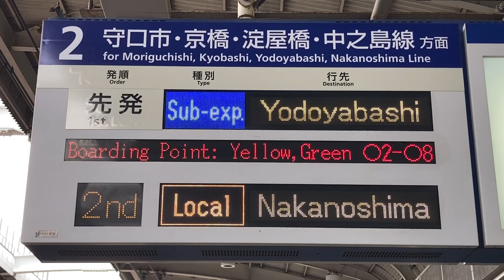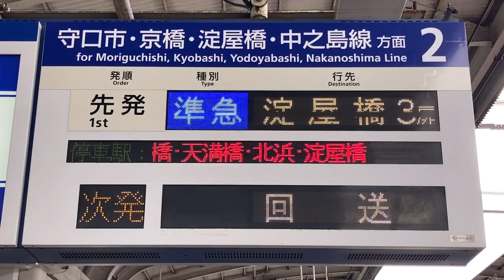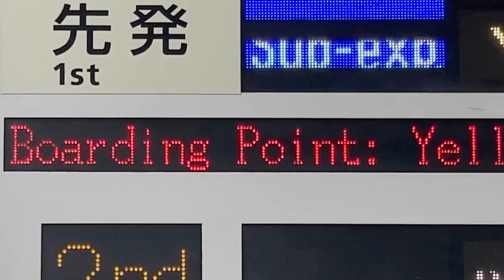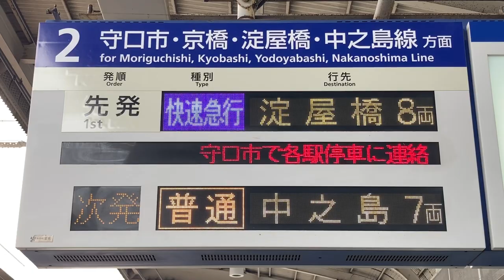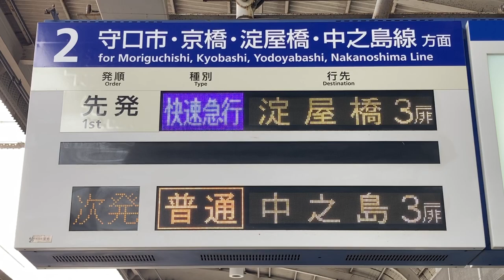京阪 寝屋川市駅 ホーム 発車標(LED電光掲示板)